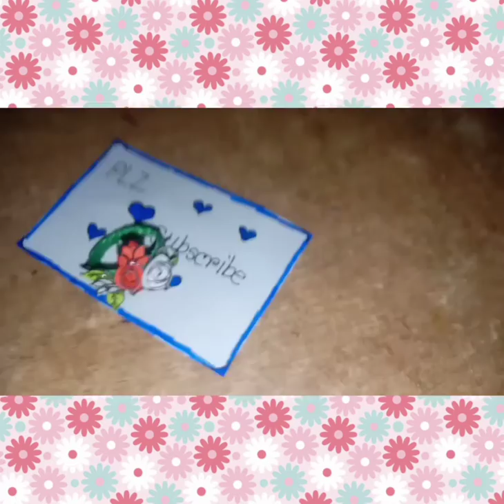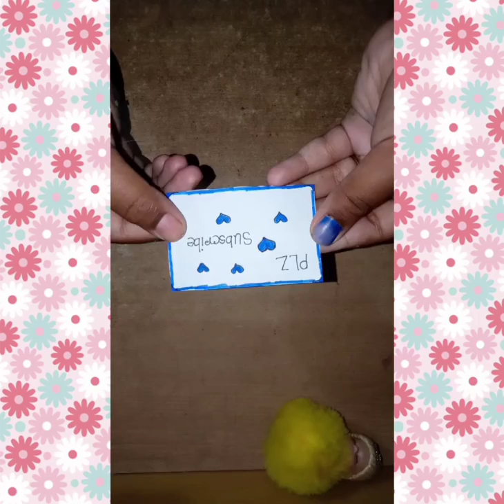How to make a paper ring 💖💝